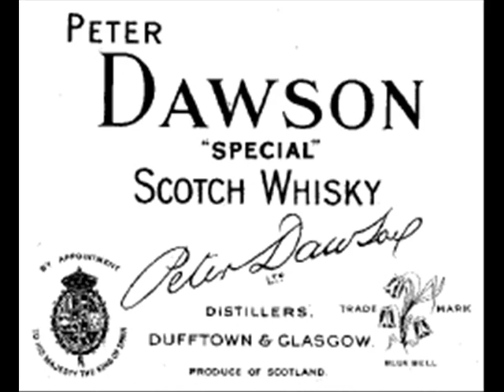Peter Dawson - The Admiral's Broom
A song about the war between the Nederlands and the Commonwealth, concerning the Rivalry of Admirals Tromp and Blake.

THE ADMIRAL'S BROOM

Van Tromp was an admiral brave and bold ;
The Dutchman's pride was he.
And he cried " I'll reign on the rolling main,
As I do on the Zuyder Zee."
And as he paced his quarter-deck,
And looked o'er the misty tide,
He saw Old England like a speck,
And he shook his fist and cried :
" I've a broom at the mast," said he,
" For a broom is the sign for me,
That the world may know, wherever I go,
I sweep the mighty sea."

Now Blake was an admiral true as gold,
And he walked by the English sea ;
And when he was told of that Dutchman bold,
A merry laugh laughed he.
And he cried " Ho ! Ho ! and away we'll go I
Come aboard, merry men, with me !
And we'll drive this Dutchman down below
To the bottom of his Zuyder Zee.
His broom may be trim and gay,
But we'll haul it down to-day ;
When he says he'll sweep the mighty deep,
'Tis a game that two can play."
Then he cried " Come here, you Dutchman queer
To-day you must fight with me ;
For while I ride the rolling tide,
I'll be second to none," said he.
So he blazed away at the Dutchman gay,
Till he made Mynheer to fall ;
Then he hoisted a whip to the mast of his ship,
And he cried to his merry men all :
"I've a whip at the fore," said he,
" For a whip is the sign for me,
That the world may know, wherever we go,
We ride and rule the sea."